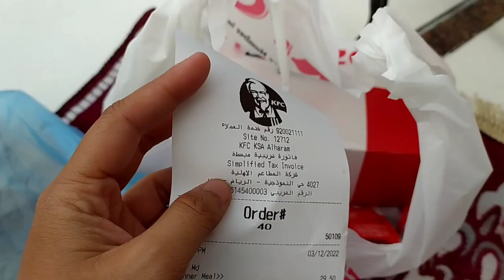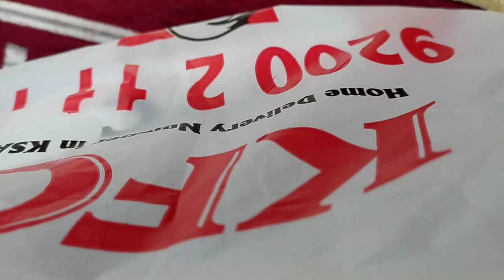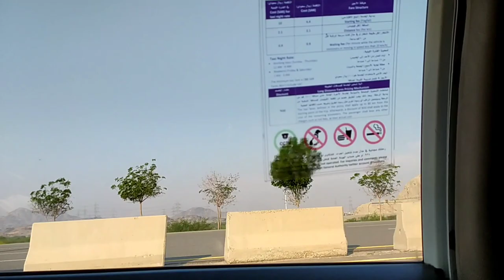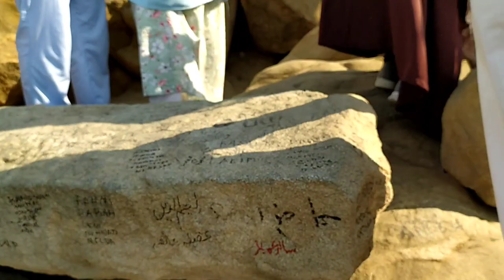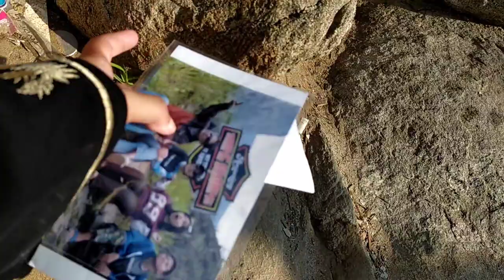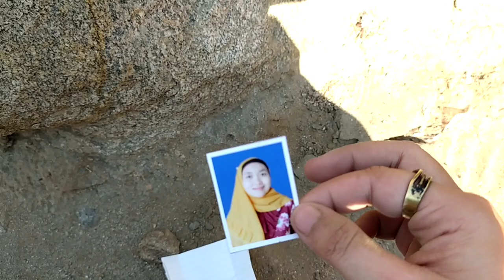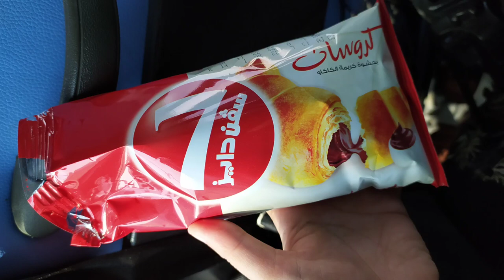DAY 5 - PARA PENCARI JODOH DI ARAFAH (AQUITA & UTI EXPLORE SAUDI ARABIA 2022)